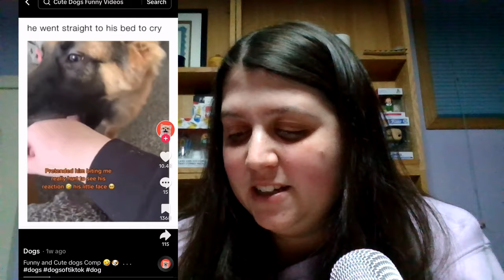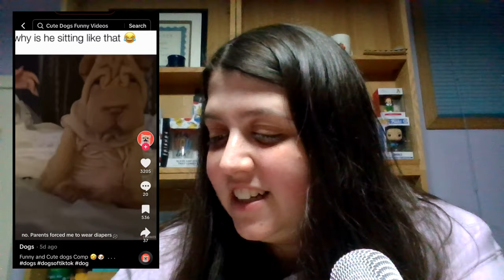Reacting to Funny Dogs on TikTok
Welcome friends

@kotovichnikki - instagram
@nicolekotovich429 - TikTok

Credit

Dogs - Funny and cute dogs comp 🤣🐶